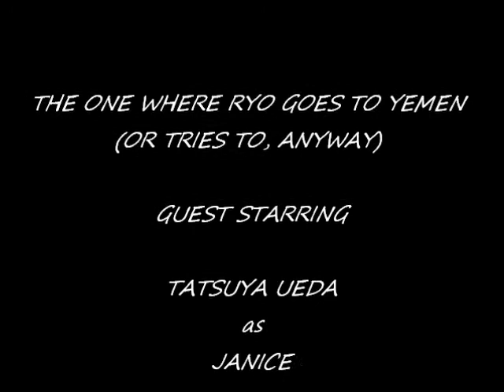•N•E•W•S• : The One Where Ryo Goes to Yemen (Or Tries to, Anyway)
The first episode of •N•E•W•S•! I also do not think Ueda is annoying or that Nakamaru is that stupid :D